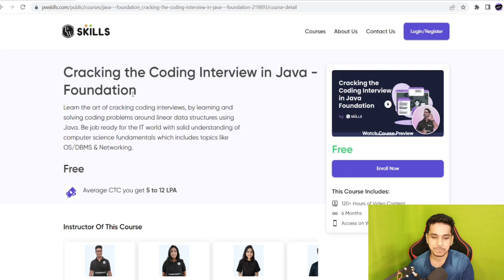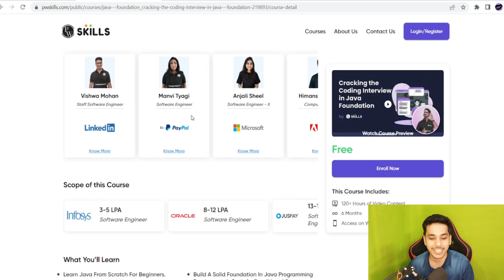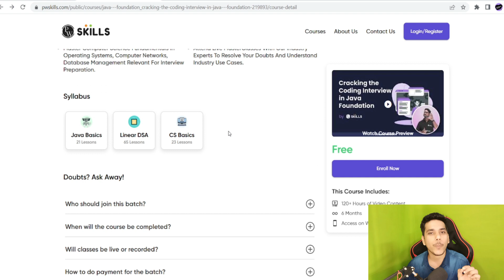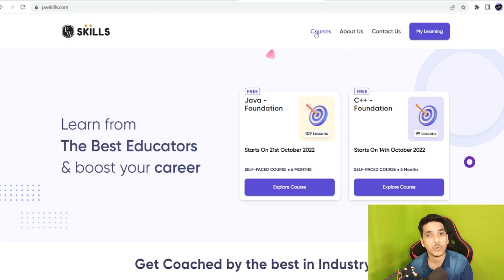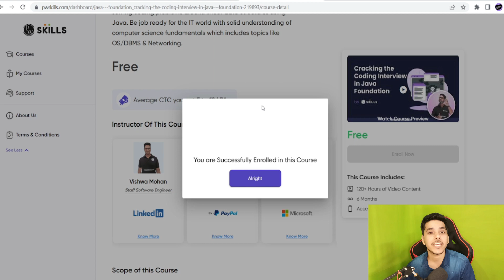Free Courses | Free Courses Online | Java Full Course | C++ Full Course | Learn C++ Full Course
📌Topics Discussed📌
c programming course
c course
data structures full course
data structures and algorithms full course
data structures course
data structures and algorithms course
top c courses - learn c programming language online
online c courses
c# course
c language course
c programming online courses
java full course
c programming for beginners full course
full course of c programming